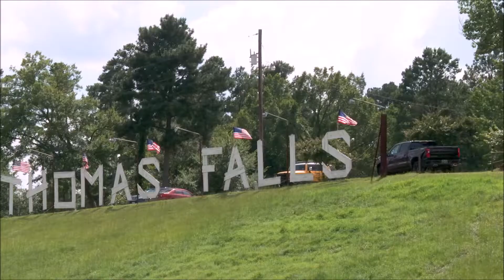Daytripper visits Thomas Falls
Chet Garner Daytripper TV Show as seen on PBS visited Thomas Falls in the summer of 2019. Chet says our zip lines are the best.